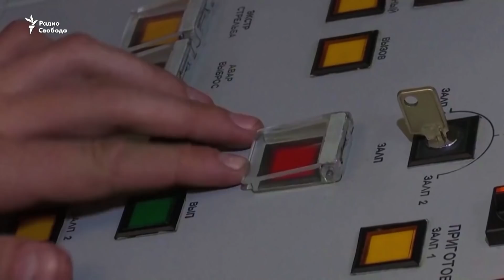НОВОСТИ СВОБОДЫ. ЧТО ПРОИСХОДИТ: Дефицит товаров и рост цен в России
Киев вновь обстрелян, в Чернигове разрушен мост, Мариуполь остается в полной блокаде.
Пентагон назвал опасной риторику Москвы о применении ядерного оружия.
В России полицейских увольняют за поддержку Навального.
В регионах растут цены и пустеют полки.
Возможен ли дефицит товаров и что будет с экономикой - разговор с гостем программы - предпринимателем Дмитрием Потапенко.